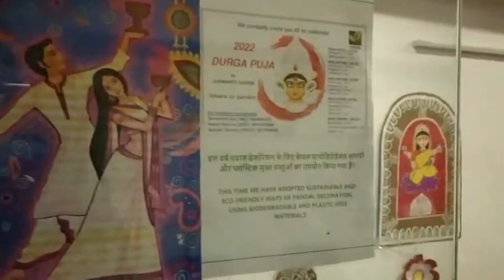Ajnara Le Garden dance dandiya garba Navratri 2022 full vlogs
Copyright @ Rohit Mishra 2022. Any reproduction or illegal distribution of the content in any form will result in immediate action against the person concerned.